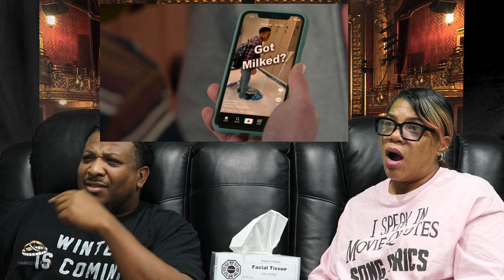Cobra Kai | REACTION - Season 4 Episode 3 "Then Learn Fly"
Kenny tries to become a student of Cobra Kai with some encouragement from Robby, while Johnny urges Sam to take a leap of faith - in herself.

Greetings M2F family!

Here's our schedule:

Monday: TWD & SQUID GAME

Tuesday: LOST things

Wednesday: OZARK

Thursday: TNTL & MANDALORIAN

Friday: COBRA KAI

Saturday: MARVELous things
WRESTLING and SPORTS reactions

For our M2F Patrons:

Battlestar Galactica as well as -- uncut & full reactions

Dinner & a Movie -- Every 2nd & 4th Saturdays

Be Safe.
ɪғ ʏᴏᴜ ᴡᴀɴᴛ ᴛᴏ sᴇɴᴅ ᴜs sɴᴀᴄᴋs:
ᴍᴀʀʀɪᴇᴅ ᴛᴏ ғɪʟᴍ
ᴘ.ᴏ. ʙᴏx 381290
ᴄʟɪɴᴛᴏɴ ᴛᴏᴡɴsʜɪᴘ, ᴍɪ 48038